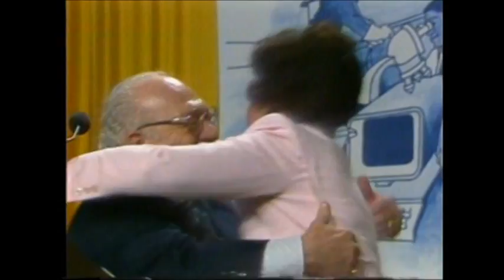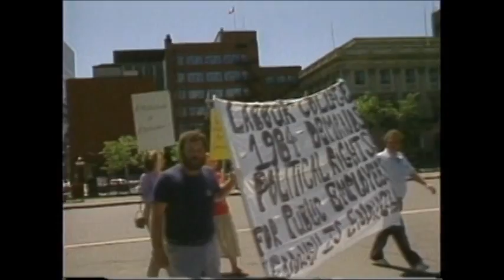Shirley Carr, Présidente émirite, Congrès du travail du Canada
Shirley a été la première femme au monde à être élue leader d'une centrale syndicale nationale et elle a été une pionnière de plusieurs façons. Elle s'est assurée que les droits de la femme prennent la tête du programme syndical et elle était une adversaire déterminée de l'Apartheid. En 1992, on lui a décerné le plus prestigieux titre du Vénézuela, l'Ordre de Diego De Losada premier grade, pour son travail contre l'Apartheid et sa défense des droits des syndicalistes à travers le monde.